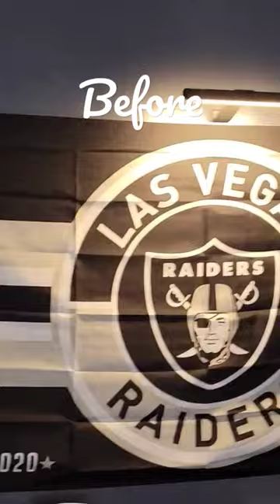Las Vegas Raiders Room Refresh.